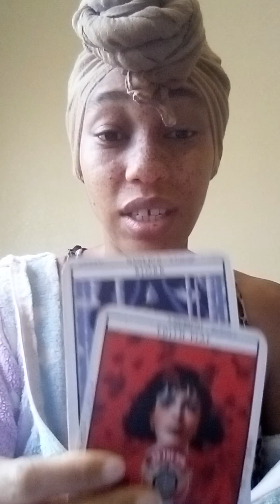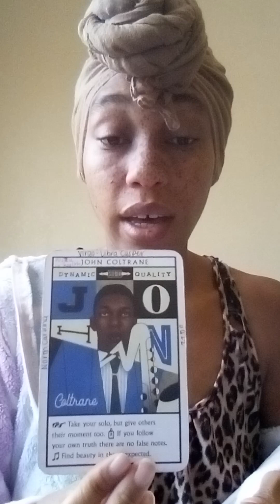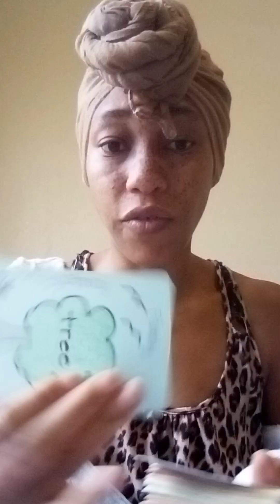Sagittarius ♐ "DOPE!"🤦 Regrettin tryna stop this artist 🥴 They will be a success anyway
TheeEmpressLives ✨